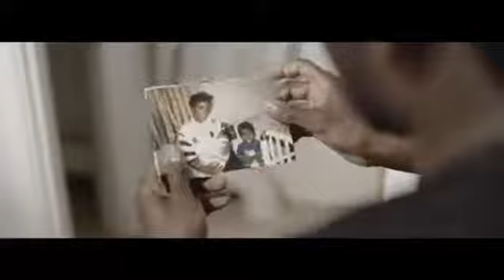Devil's Dust | Shortfilm | Teaser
'Devil's Dust' is a story set in London about an unemployed young man named Rakim. His girlfriend Nicole has told him he has a baby on the way.

With no source of income, Rakim is desperate to make money quick. He soon finds out from his best friend Eric, that a new drug is available on the road and is gaining popularity. However, they need to be careful about what they wish for, as the drug has a mysterious power.

cast and Crew:

Ganesh Sharma: Director
Ganesh Sharma: Writer
Robert Osman: Producer
Charlotte Beasley: Producer

Country of Filming: United Kingdom
Language: English

First-time Filmmaker: No
Student Project: No

Join Shortfundly OTT Marketplace platform now & get 10% offer in OTT release FEE

We uses these below hashtags.